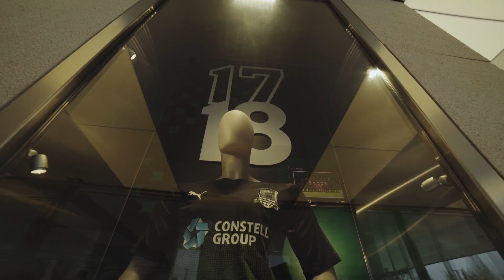История клубной формы в колоннах нового магазина